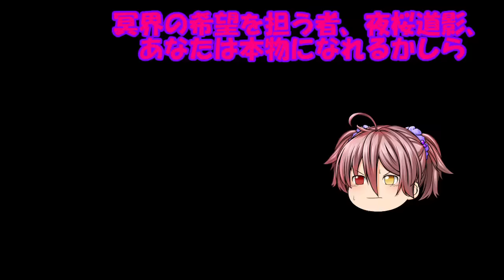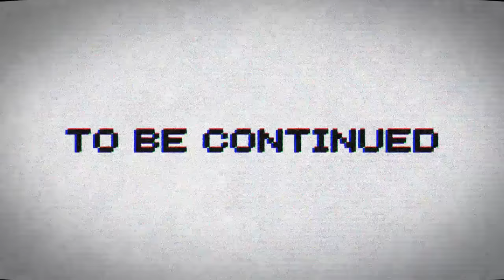専属神篇1.5幕～新六冥王～23話「冥界の希望を担う者」